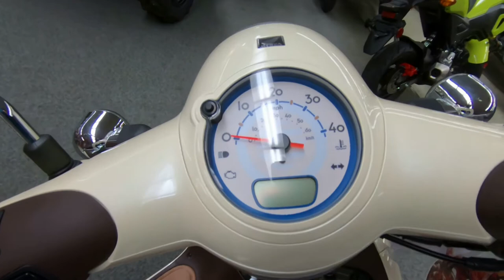2019 Honda Metropolitan - New Scooter For Sale - Milwaukee, WI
Please visit Southeast Sales Powersports to view this New PEARL SOFT BEIGE 2019 Honda Metropolitan for sale in Milwaukee, Wisconsin

Stock# 301096

Description:
2019 Honda® Metropolitan
Classic Style For The Modern World.
The Metropolitan makes life more fun. Now you can get around town without any hassles. Traffic? Please. Can’t find parking? Yes, you can. High gas prices? Not an issue. All you have to do is put on your helmet and enjoy the ride.

Sure, it looks cute in new Coastal Blue or Pearl Soft Beige, but underneath that curvy bodywork, it’s pure Honda. It has a fuel efficient, liquid-cooled four-stroke engine, a no-shift automatic transmission. All you have to do is turn the key, press the electric starter, and go. It even has lockable underseat storage, perfect for grocery runs. The Metropolitan may be endlessly practical, but when you ride it you’ll see it’s also endlessly fun.

Features may include:
Make a Style Statement.
The Metropolitan just looks like it’s going to be fun, and it sure is. There’s something about its classic, curving scooter shape that’s both practical and inviting. Check out the handlebar-mounted headlight and instruments, and for 2019 two great new paint colors.

Fuel Injected, Fuel Economy!
Under that classic scooter bodywork, the Metropolitan uses a 49cc liquid-cooled four-stroke engine with fuel injection. Smooth, powerful, super reliable and environmentally conscious, it also gets over 100 miles per gallon!**